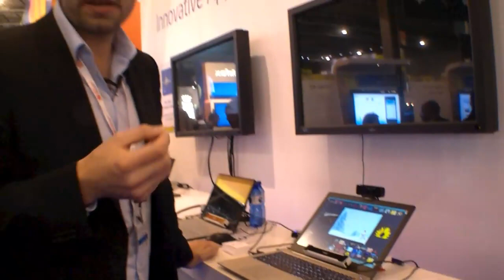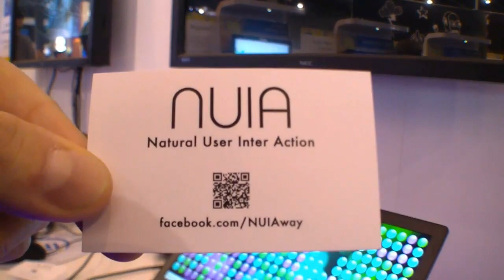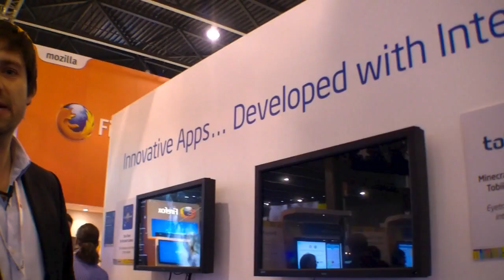NUIA - Natural User Interaction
If you like my video, please don't forget to give a thumbs up / like!

I visit every important it-show worldwide to provide you with the latest products in the it-industry. I upload my videos in english and german, english video first!